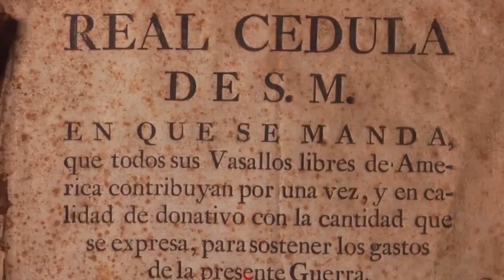La participación de Manuela Beltrán y otras mujeres, en la Revolución de los Comuneros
¿Sabías que las mujeres tuvieron un papel protagónico en la causa de la Independencia?

En este video te cuento, cómo actuaron algunas de las mujeres santandereanas en la Revolución de los Comuneros, y hasta cuantas de ellas se involucraron a fondo, es asombroso.

¿Qué relación tiene, Jorge Eliécer Gaitán, “el Caudillo del Pueblo” con la Revolución de los Comuneros?

Esto y mucho más, en el video de hoy

Créditos:
Dirección y presentación: Adelina Covo
Guion: Enrique Santos Molano y Adelina Covo

Fuentes:
Santos Molano, Enrique. Las grandes noticias colombianas.
Santos Molano, Enrique. Colombia día a día.